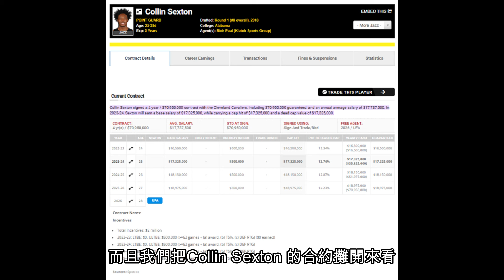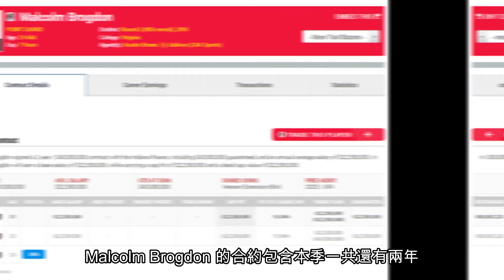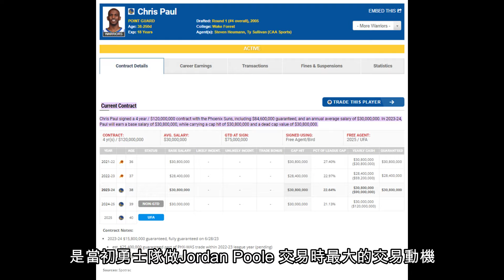NBA 🏀 具備市場價值，但需要交易嗎？本季交易大限是否應該賣掉這些好用戰力？（冠祤聊球）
眼看NBA交易大限即將到來，除了是市場上有一些明擺著肯定會交易的球員，其實本季交易市場上也有一些看似可以交易，但如果我們細看球隊處境貌似不交易也可以是選項的一些球員。所以就單獨拎出來做成一部影片來一起討論討論。甚至這些球員有可能會是許多球隊短板的解答，但因為考慮球隊處境或是球員的合約情況，賣家球隊存在不賣的動機，或是因此有機會借此擡高要價的一些例子。